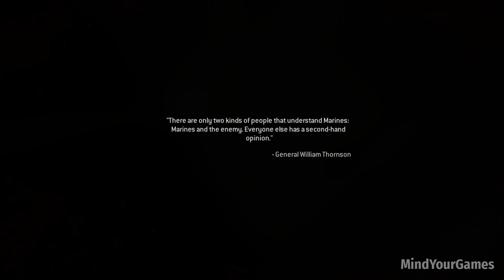Call Of Duty Modern Warfare Remastered No Fighting In The War Room Walkthrough Veteran 4K UHD 60FPS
Channel Description :

MindYourGames is a video gaming channel where you can get Fully Edited Gameplay Walkthrough where i help many people who get stuck in their games. I spend a lot of time editing my videos so my audience enjoy them. I use "Nvidia Shadowplay" software for recording games and for editing i use "Wondershare Filmora" this video was recorded and edited by me MindYourGames

PC Specs :

CPU : i5 10400F 2.9GHz
GPU : Gigabyte GeForce RTX 2060 6GB
RAM : Corsair 16GB DDR4 3000MHz CL16 Dual Channel Kit
Motherboard : MSI MAG B460 TORPEDO
OS : Windows 11

Game Description :

Call of Duty: Modern Warfare Remastered is a 2016 first-person shooter game developed by Raven Software and published by Activision.